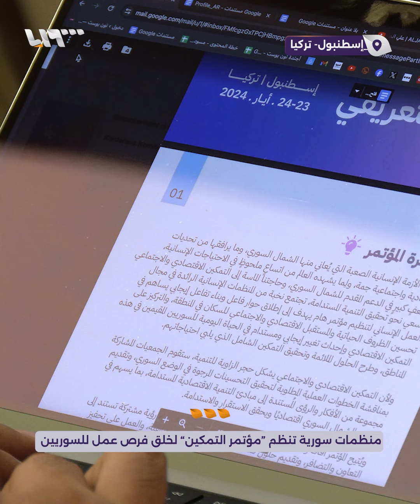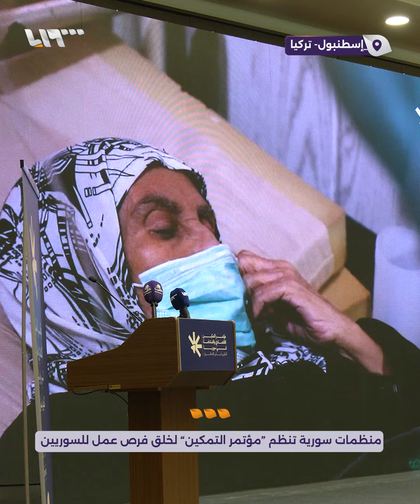منظمات سورية تنظم "مؤتمر التمكين" لخلق فرص عمل للسوريين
منظمات سورية تنظم "مؤتمر التمكين" لخلق فرص عمل للسوريين في مختلف القطاعات في حدث هو الأول من نوعه

يمكنكم متابعتنا عبر وسائل التواصل الاجتماعي المختلفة:
فيس بوك: